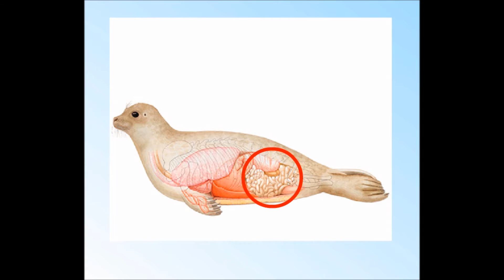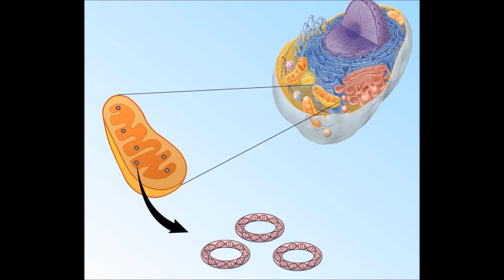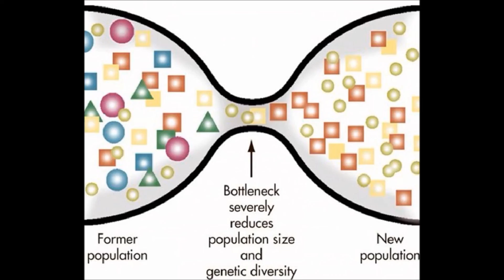Genetic Diversity of Ringed Seals in the Baltic, Lake Ladoga and Lake Saimaa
This is a short video on my masters project which I'm researching at the University of Lincoln in the UK. I'm focusing on the genetic diversity of three groups of ringed seals: the Baltic, Lake Ladoga and Lake Saimaa ringed seals which are either isolated or semi-isolated, depending on the location. We used ancient, historical and modern mitochondrial DNA for this project to assess the diversity of different spatial groups and temporal groups.